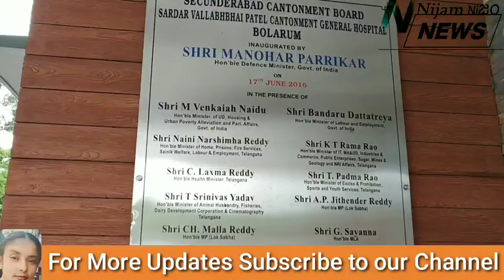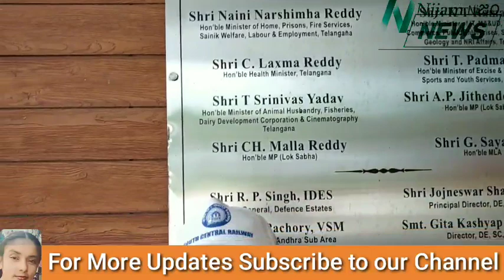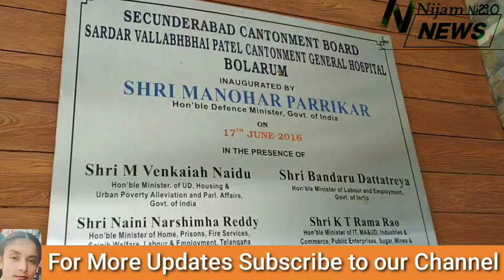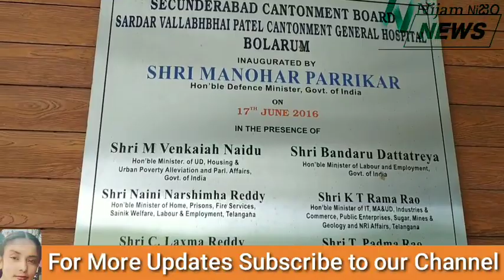Hounoring the doctors nurses paramedical and sanitation staff by IHRO TS & AP Team Members...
Hounoring the doctors nurses paramedical and sanitation staff  with garlanding and  flowers sprinkled on them by IHRO  TEAM MEMBERS.
🌻🌻🌻🌻🌻🌻🌻 the hospital staff and sanitation are very very friendly and happy and expressed their gratitude to IHRO  NEWDELHI

SINCE ,  THIS 🌻🌻🌻

 PUBLIC HONOURING

 FOR THEIR DUTY OF

 SERVICE🌻🌻🌻  is

 first  time in their

 service.